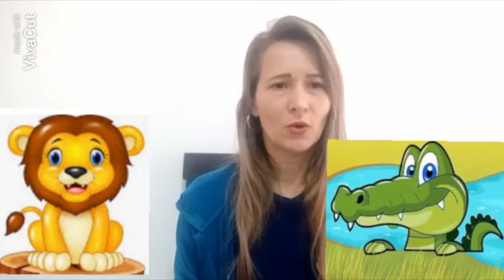1º Período - 07/08/2020 - Arte: dia dos pais